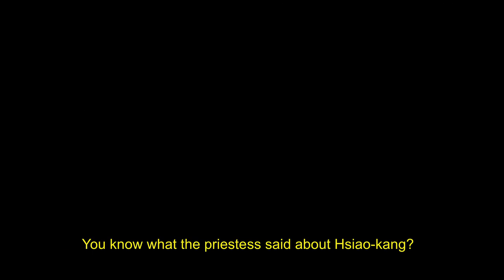REBELS OF THE NEON GOD Official US Trailer HD - On DVD, Blu-ray & Vimeo On Demand now!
Tsai Ming-liang's cult classic--now finally released in US theaters